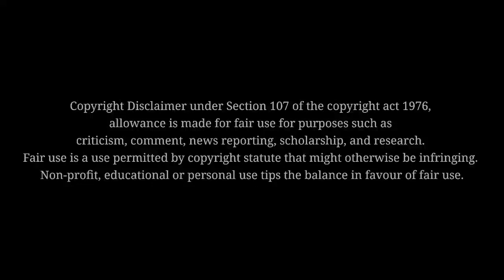How does a Crawler Drive Snowboard work | Snowboard Innovation | Eiger Toukka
This is a brief video on how the crawler drive snowboard works
Developed by Eiger Toukka